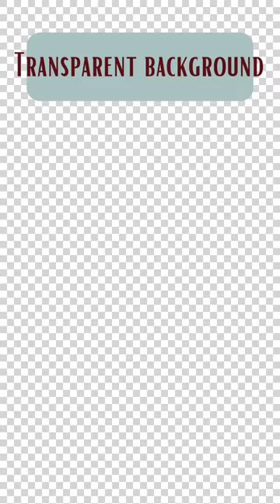290 Watercolor Animal Images Perfect for DIY Crafts, Transparent Watercolor Animals, PNG animals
Add a touch of whimsy and charm to your DIY projects with this bundle of 290 watercolor animal images! These high-quality images are cut out, so you don't have to worry about removing any backgrounds.

Use these images to create personalized stationery, scrapbook pages, wall art, and more. They're perfect for kids' crafts, party decorations, and handmade gifts. The possibilities are endless!

This bundle includes images in a variety of sizes, so you can choose the perfect size for your project. The images are all high resolution, ensuring that your finished product will look professional and polished.

Don't wait to add these delightful watercolor animal images to your collection! They're a must-have for any crafter or DIY enthusiast.

What you will get:

* 290 PNG images with Transparency
* The same images in PNG file format with background.
* Commercial license
* Image size: 6144 x 6144 pixels

IMPORTANT NOTICE: This is a digital product. You will not receive a physical product. You will only have a digital product.

After placing your order, you will receive a download link via email from Etsy. You can also access your purchased files by visiting your account's purchases section on Etsy. Once downloaded, you can print the files at home using your own printer, take them to a local printing center, or upload them to an online printing service such as Adorama Pix or Shutterfly. Note that the download link may not be compatible with smartphones or tablets.

Please note that the appearance of colors may vary depending on the characteristics of your monitor. Additionally, the output quality of the print may vary depending on the printer used. We recommend reviewing the products on a high-quality monitor and printing them using a high-quality printer for best results.
Due to variations in paper size proportions, there may be slight differences in the layout and dimensions of the design.

As the products you purchase are digital, we cannot accept returns or cancellations.